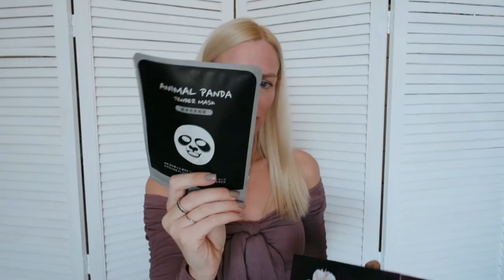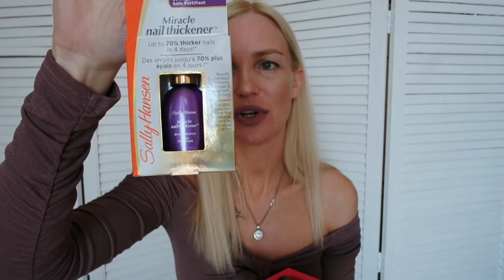200000 ПОДПИСЧИКОВ + КОНКУРС!!! SilenaSway_Силена Вселенная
▼▼▼▼▼▼ОТКРОЙ МЕНЯ ▼▼▼▼▼▼
УСЛОВИЯ КОНКУРСА:
3. Репост в одну из соц.сетей ВК, ОК или Фейсбук
4. Написать в комментариях УЧАСТВУЮ + ссылку на репост!
УЧАСТВУЕТ ВСЯ РОССИЯ!!!
Результаты конкурса  3 октября в инста и вк, ссылки ниже!